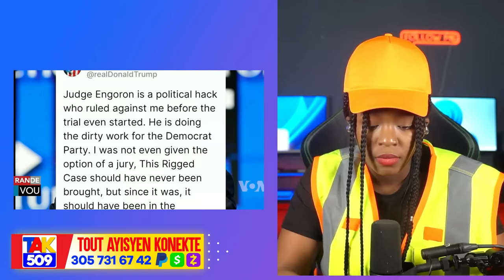Pèp la Kòmanse Yon lot kanal..80mil sak siman Debake..sendomeng Pèdi $100milyon /Fouco